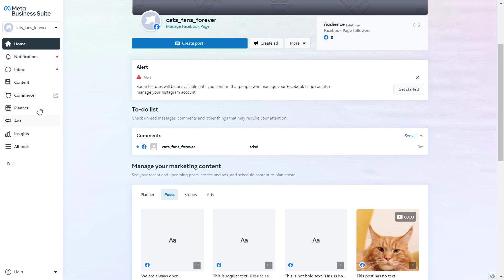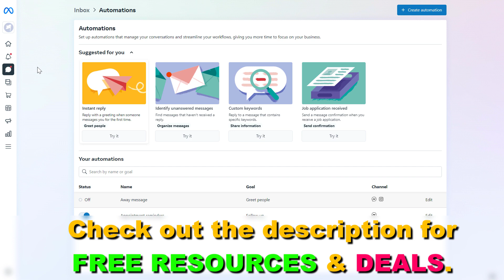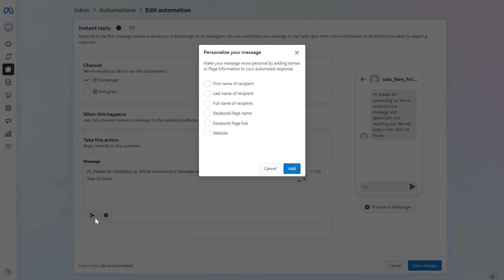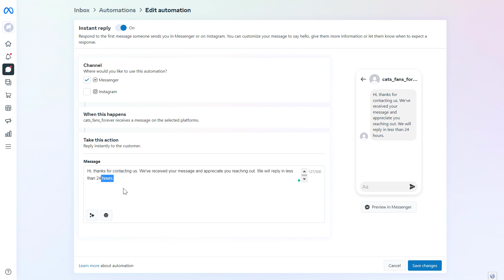How To Set Up Automated Responses In Facebook Messenger? [in 2025] (Using Meta Business Suite)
. - Learn how to set up automated responses in Facebook Messenger.

In this video tutorial, we are going to show you How To Find The Facebook Post ID in Meta Business Suite.